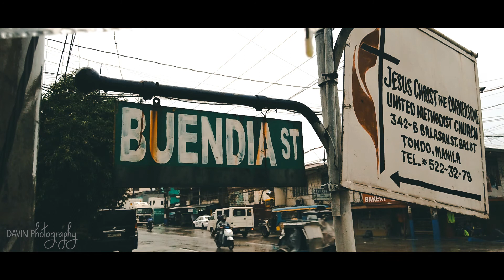BALUT SA ULAN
IG: photographerdavinreyes / YT: Davin Reyes / FB page: Davin Photography / 📷 DJI Pocket 2